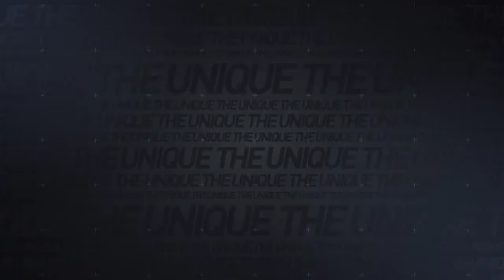The Unique Broadcast / Show Package | After Efects Project Files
Compatible with After Effects CS5 and Higher versions
Expressions Based Customizations
Well Organized and Easy to Customize with Helpful Documentation
Used Images/Videos Not included in Main File
Fully Editable with After Effects
You can use your Images or Videos